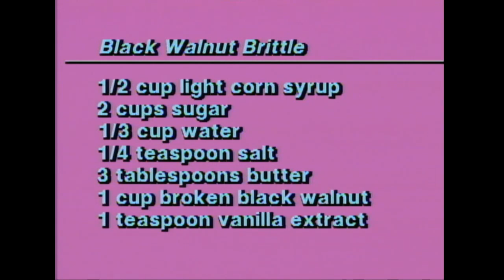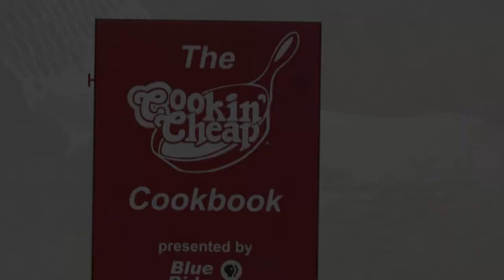Cookin' Cheap 601 - The Sweet Thang